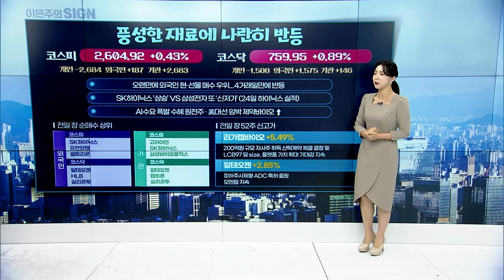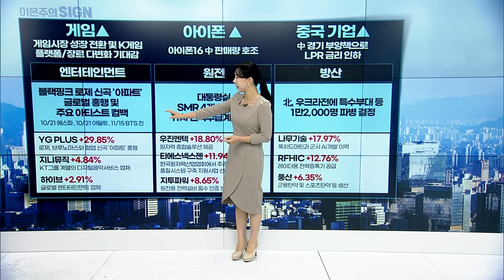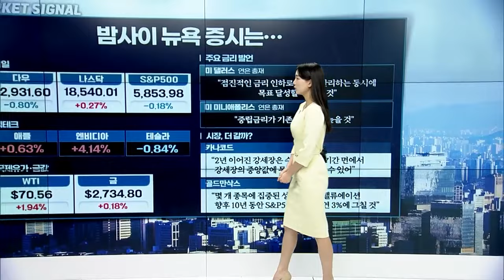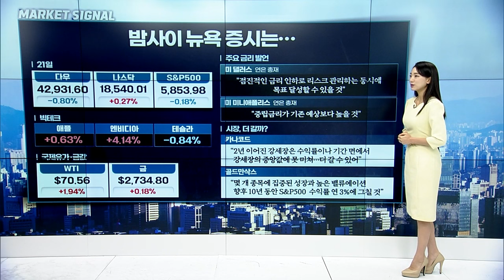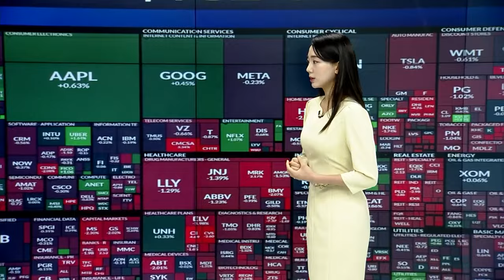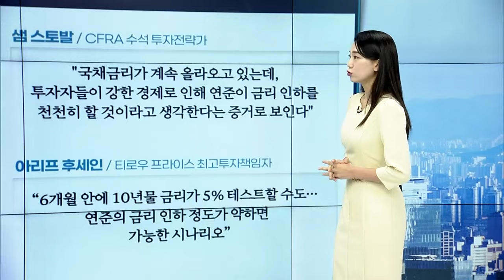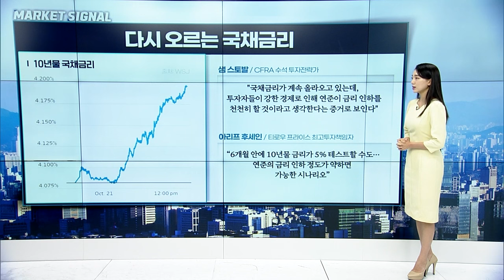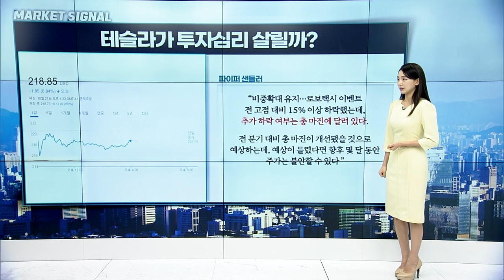🚀〈한미한판〉 로제 아파트 흥행 대박... 엔터주 반등 이어갈까? | Market Signal (20241022)